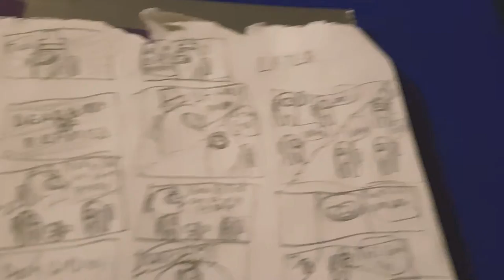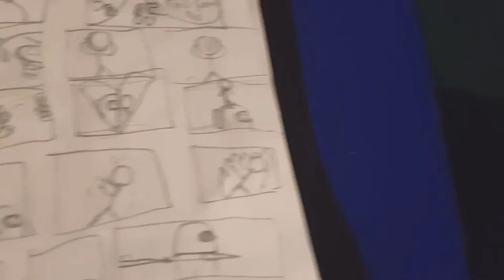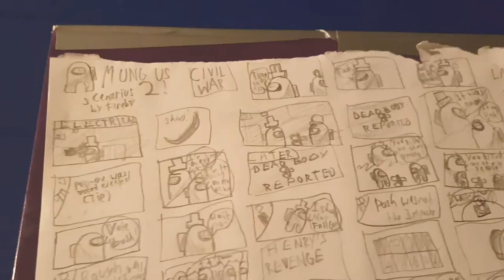Among Us scenarios 2!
Part 3??